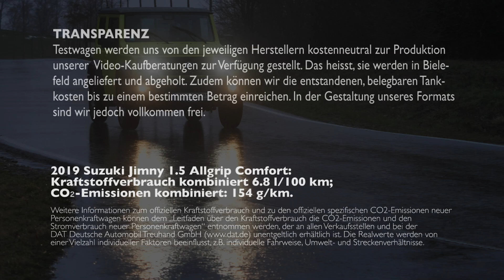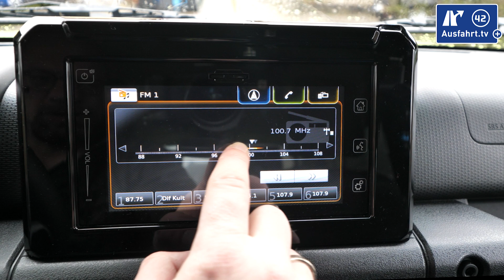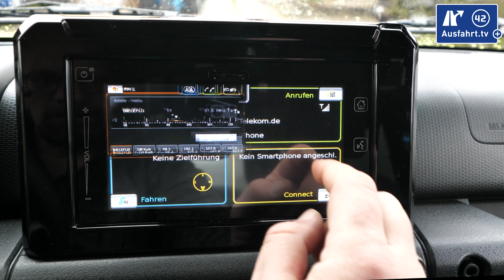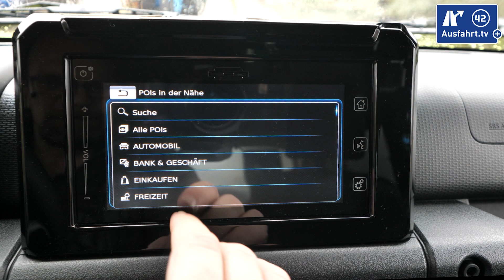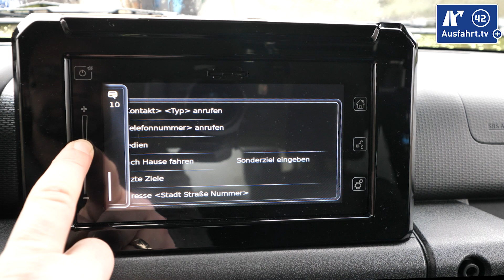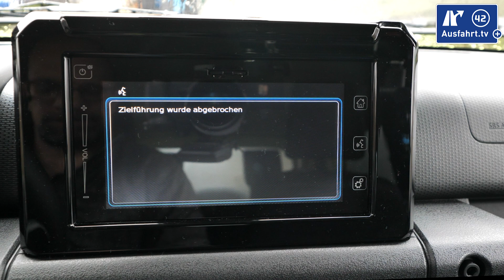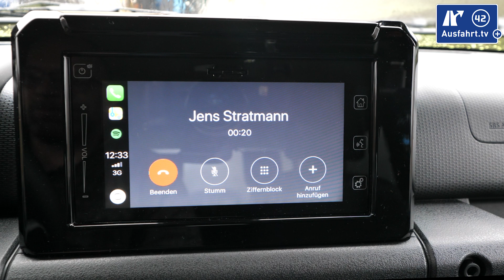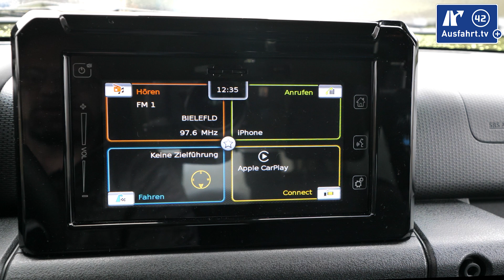Infotainment System im 2019 Suzuki Jimny Comfort+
Ihr wollt uns etwas Gutes tun?